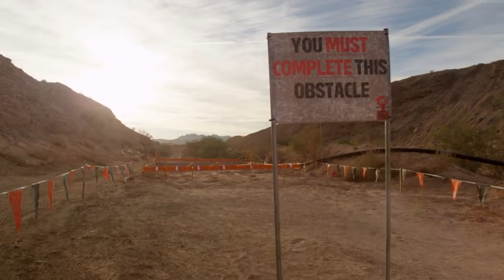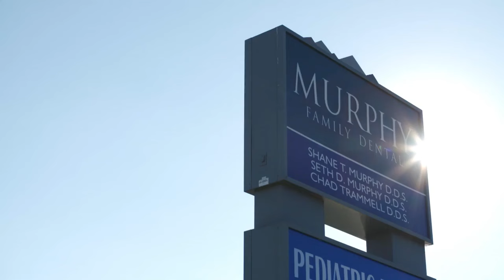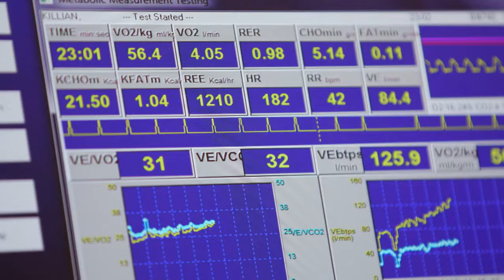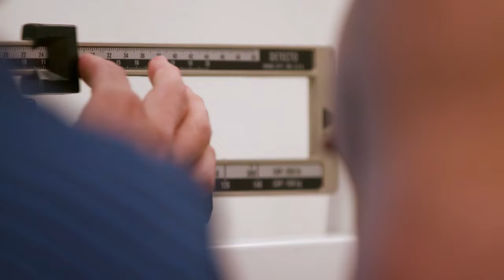Road to World's Toughest Mudder